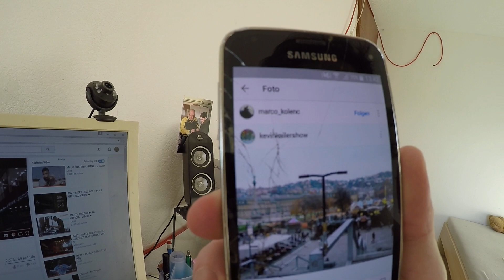DIE VERLOSUNG IST ENDLICH DA :) WERTSTÜCK WEGGEBEN an FANS!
Ich Entschuldige mich für die Überkranke Verspätung von dieser Verlosung, da nicht sehr Viele mit gemacht haben habe ich mir Überlegt nicht viel zu Verlosen sonder einfach ein Wertstück von mir.

                    FAQ

Name: Kevin Kailer
Alter: 19Jahre
Größe: 173cm

STUNT-SCOOTER.de (SHOP) .